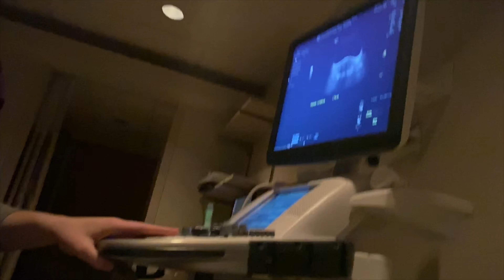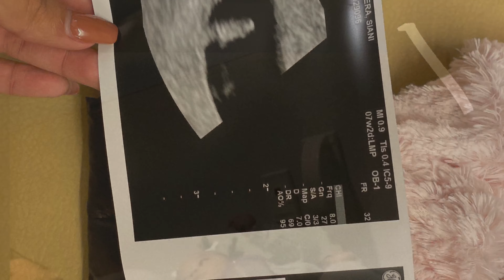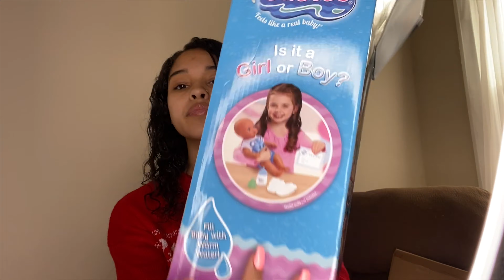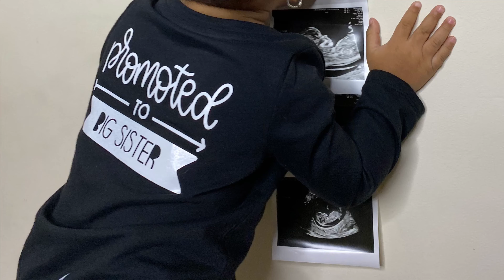Pregnancy number 2.....